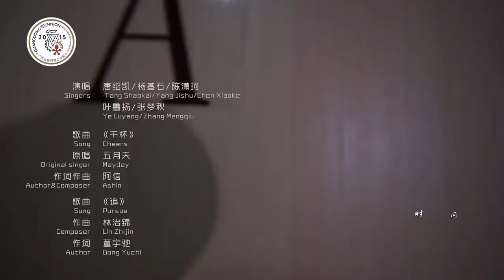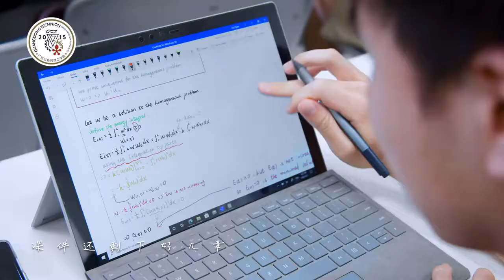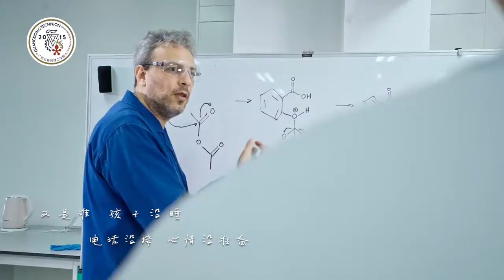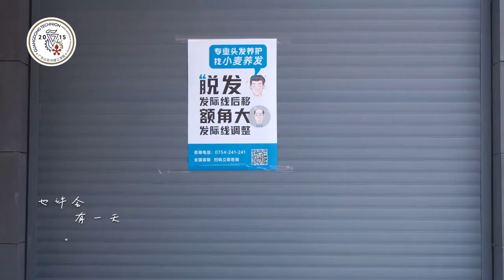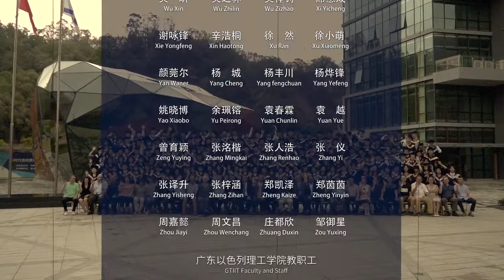GTIIT guraduation music video Cheers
The song of this music video is adapted from Cheers (Mayday Version). And combines with the clip of GTIIT original song Pursue which is composed by GTIIT student Lin Zhijin and the lyrics written by GTIIT student Dong Yuchi. The song also sang by five GTIIT students, Tang Shaokai, Yang Jishi, Chen Xiaoke, Ye Luyang and Zhang Mengqiu.